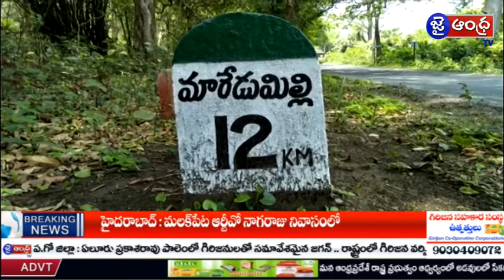తూ.గో జిల్లా మారేడుమిల్లి మండలం లో మంచి నీటి పైపులైన్ లీకవడంతో ఏం జరిగిందో తెలుసా ?